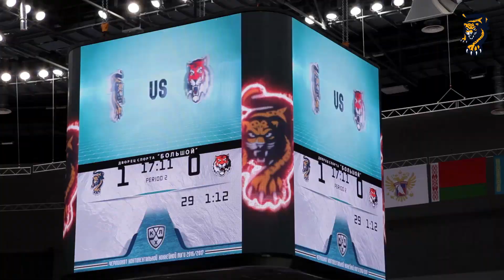Дома и стены помогают. Вокруг матчей серии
Незадолго до старта выездной серии самое время вспомнить предыдущие домашние матчи сочинцев.